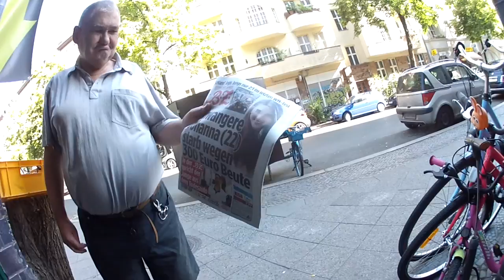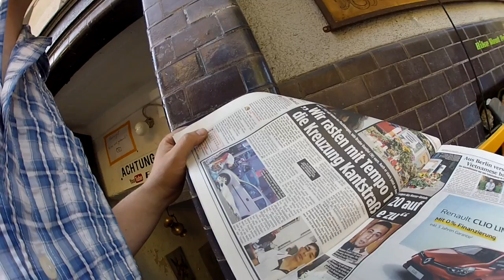aus Stereo wird Mono, Alex Thorsten Wolfgang & Co. alle waren da # 465 Tommys Vlog´s